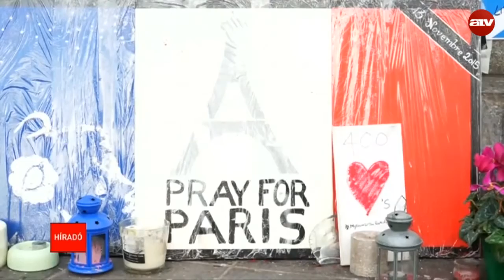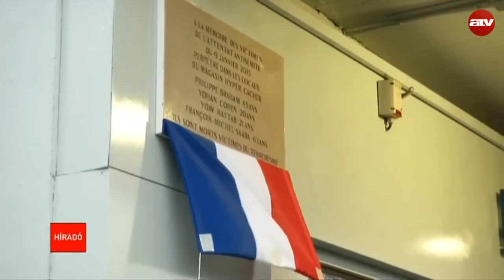Charlie Hebdo özvegy: Dühös vagyok, mert semmit nem tanult az ország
Lelőtték azt a férfit, aki Allah Akbar felkiáltással, ál-robbanómellénnyel, és késsel a kezében próbált berontani egy párizsi rendőrkapitányságra. A merényletet az Iszlám Állam nevében követték el. A francia fővárosban közben az egy évvel ezelőtti, Charlie Hebdo elleni merénylet áldozataira emlékeznek.